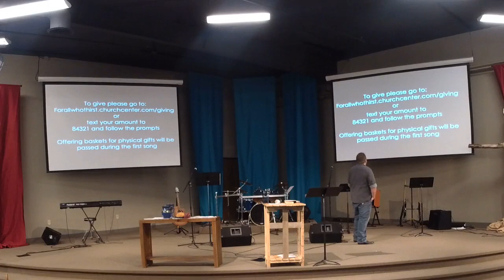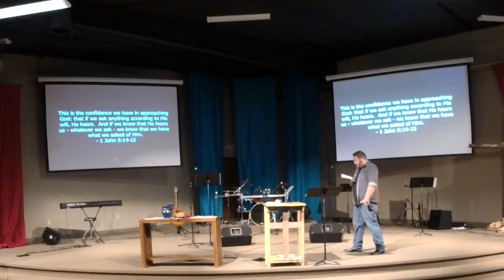9/16/21 Worship Service